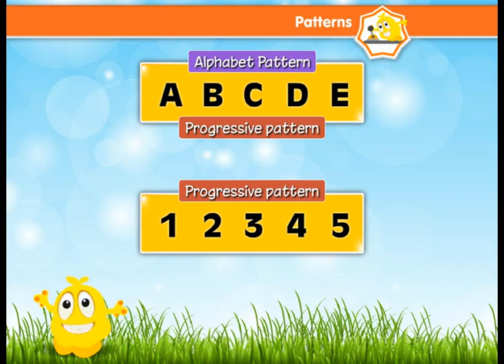L2 Basic PATTERNS